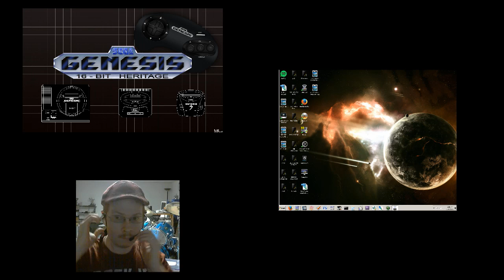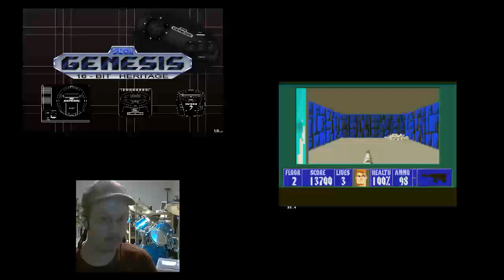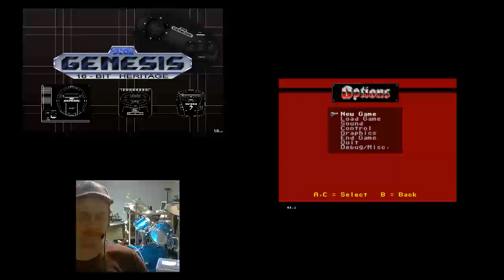Josh Taylor Live Stream